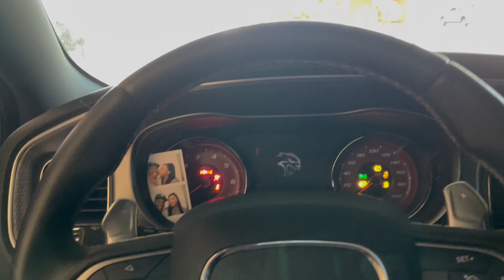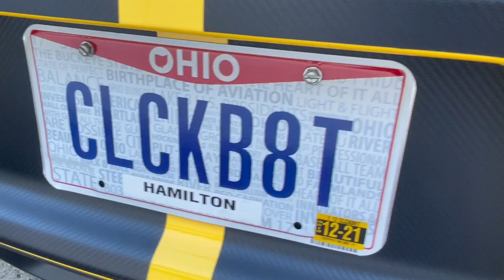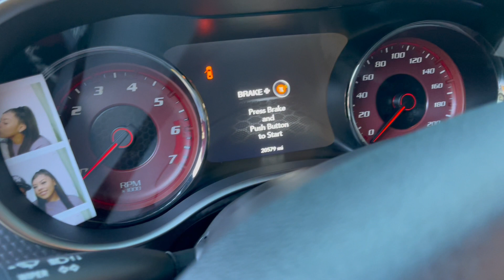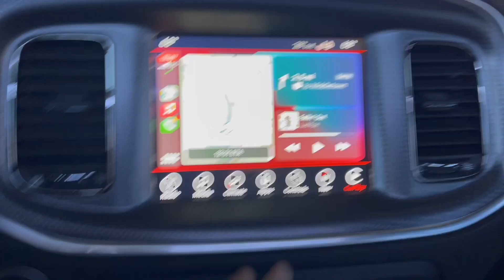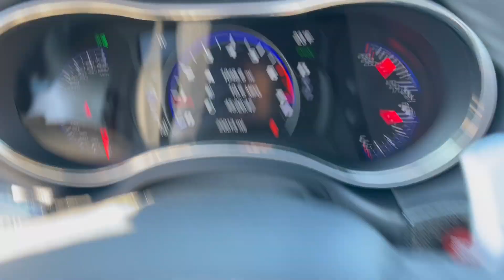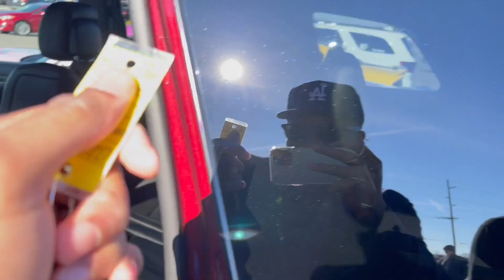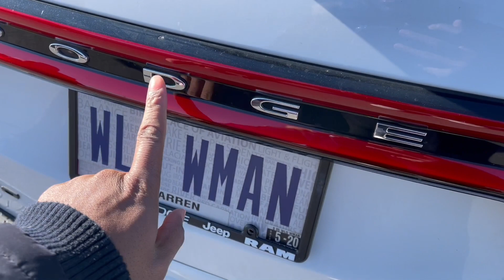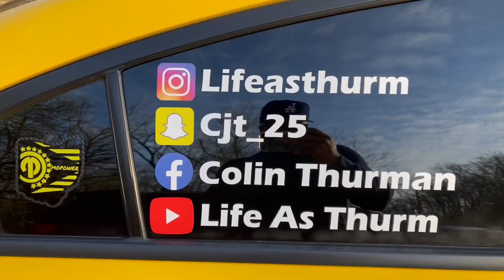JEEP TRACKHAWK REVIEW!!! *LAUNCH CONTROL IS INSANE😱*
What’s Up Gang! Check out this crazy review of my friends new Trackhawk and we already broke it in with some launch control!! Check it out!!